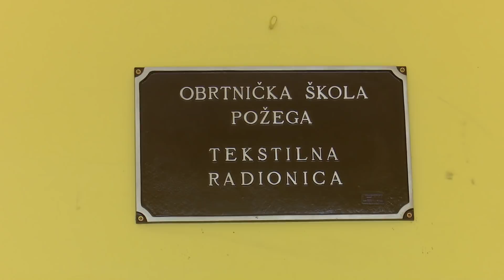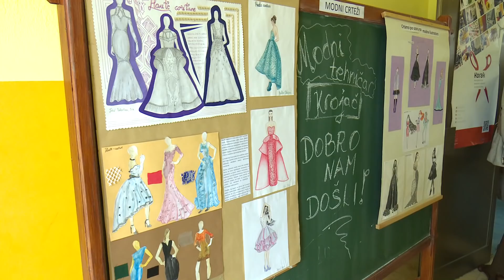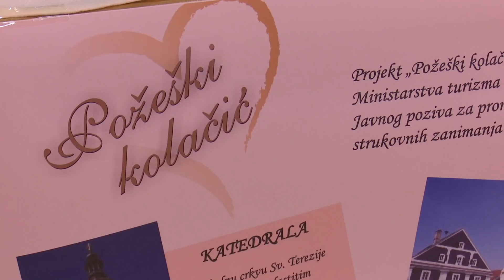DAN OTVORENIH VRATA OBRTNIČKE ŠKOLE POŽEGA, 3.5.2019.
Učenici i nastavnici Obrtničke škole u Požegi ovoga su petka, 3. svibnja nizom prigodnih programa obilježili Dan svoje škole, predstavljajući javnosti i zainteresiranim osnovnoškolcima obrtnička zanimanja za koje se školuju...